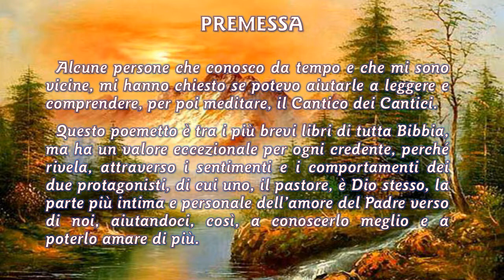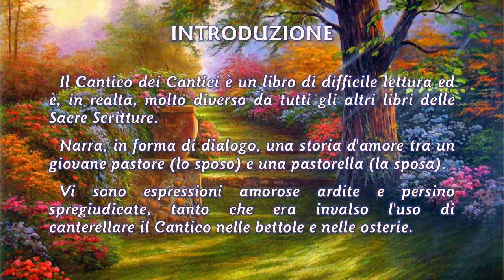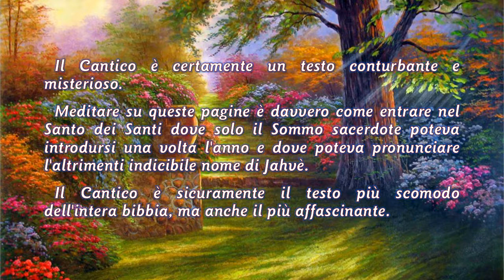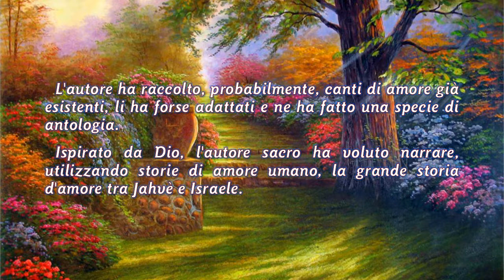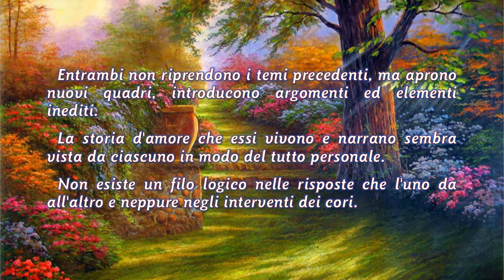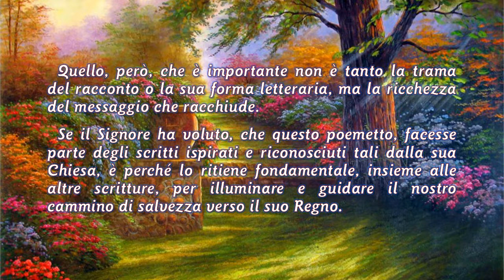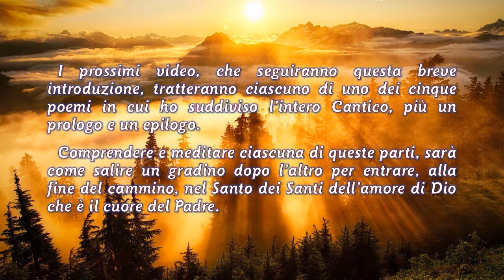Il Cantico dei Cantici - 1° parte : Introduzione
Questo piccolo Poema (solo 1250 parole ebraiche) racchiude forse le pagine più belle, per l'intensità dei sentimenti espressi, di tutta la Bibbia.
Nello stesso tempo, a una prima lettura, è di difficile comprensione se siamo sprovvisti della giusta chiave interpretativa.